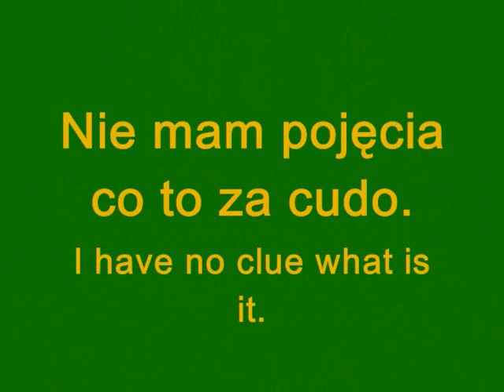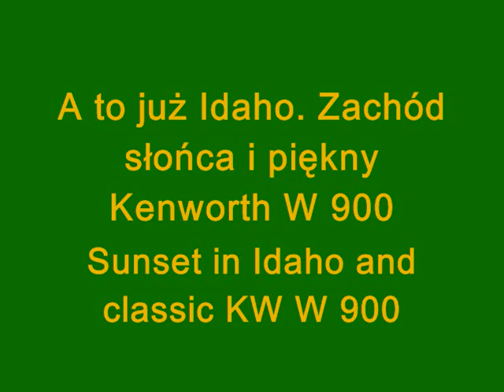Wypadek i skrzydła wiatraka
Jedziemy przez Wyoming i Idaho. Jakiś   Pinzgauer, który być może kiedyś reklamował Red Bulla. Poza tym wypadek na jednej z przełęczy w Wyoming i transport skrzydeł wiatraka w Idaho